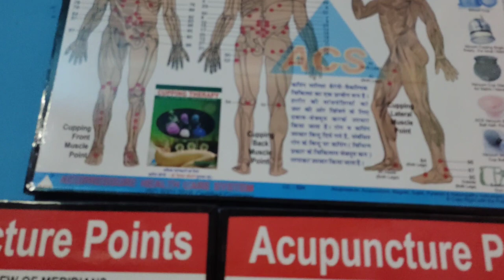how to knee problems treatment